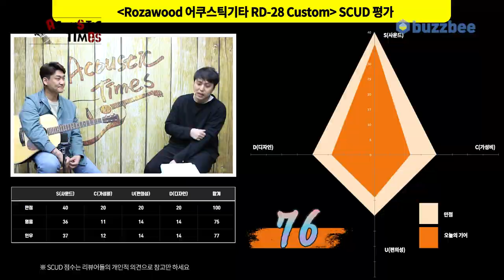[AcousticTimes 991회] Rozawood 어쿠스틱기타 RD-28 Custom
0:00 오프닝
2:22스펙(Spec)
3:21 사운드 테스트(Sound test)
8:47 시연 (Demo)
11:13 한줄평
12:19 SCUD 점수